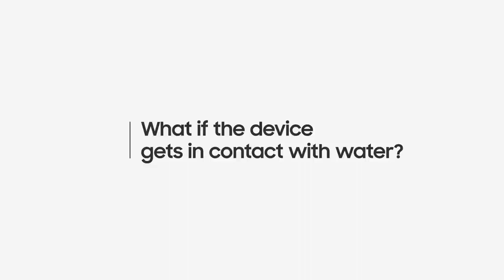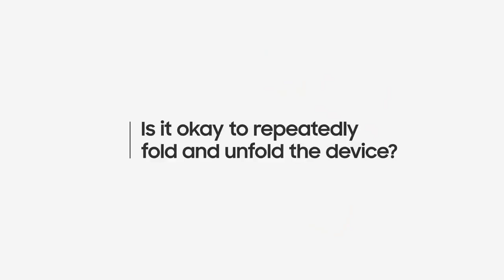Wow Z fold qnd Z flip３if you can't move big phone than select the z family